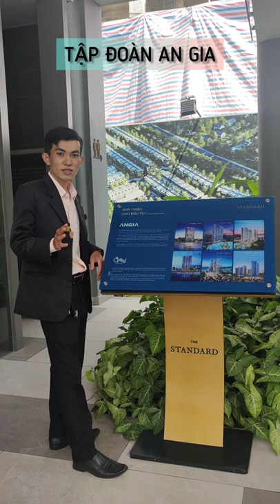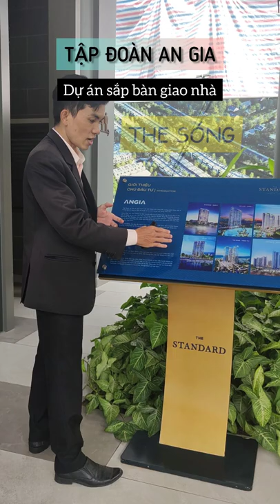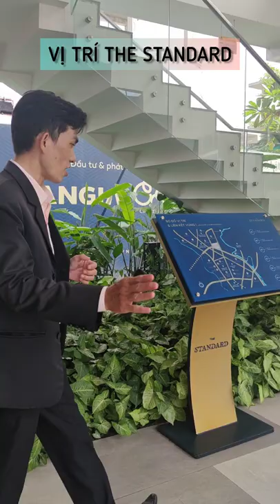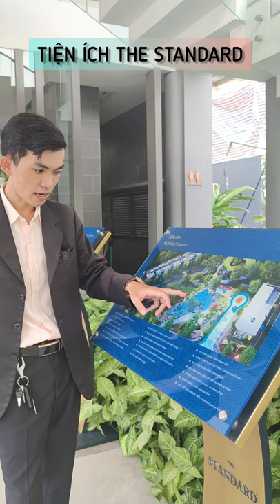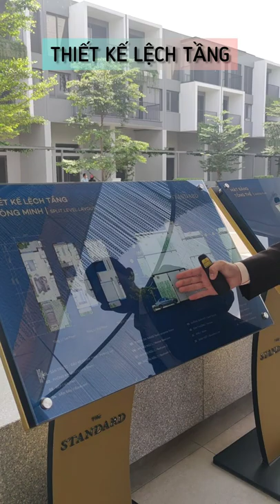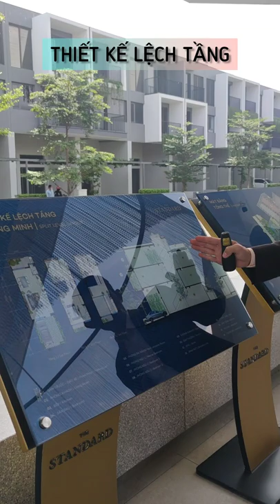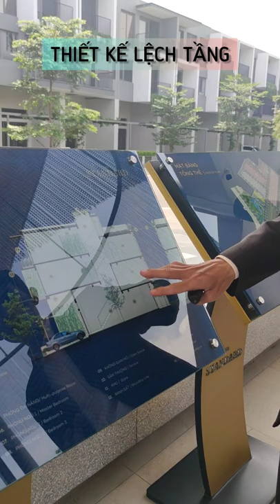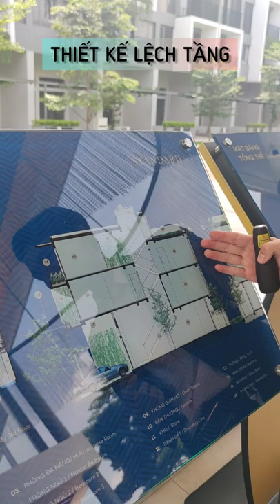Tham Quan Thực Tế Tại Dự Án The Standard Có Cơ Hội Rước Xe Sang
⚡️ Cọc định danh: 100 triệu/căn.
◾ TỔNG QUAN DỰ ÁN NHÀ PHỐ THE STANDARD BÌNH DƯƠNG
• Vị trí: Tân Phước Khánh, Tân Uyên, Bình Dương
• Chủ đầu tư: Công ty Cổ phần Đầu tư Bất động sản Lê Gia
• Phát triển dự án: An Gia & CreedGroup (Nhật Bản)
• Tổng thầu xây dựng: Ricons
• Quản lý & vận hành: Taisei (Nhật Bản)
• Phân phối chính thức: An Gia Sales Center
• Quy mô: 6,9 ha (374 căn)
• Loại hình:
- Nhà phố liền kề: 366 căn (1 trệt 2 lầu)
- Shophouse: 8 căn (1 trệt 3 lầu)
• Bàn giao: hoàn thiện bên ngoài, thô bên trong
• Mật độ xây dựng: 36,8%
• Mật độ cây xanh & giao thông: 63,2%
◾ HỆ THỐNG TIỆN ÍCH NỘI KHU ĐẲNG CẤP TẠI THE STANDARD BÌNH DƯƠNG
📌 Clubhouse: Quầy Bar & Khu vực Pantry, phòng YOGA, phòng GYM, thư viện, khu cà phê, khu vui chơi trẻ em và cửa hàng tiện lợi.
📌 Công viên nội khu:
• Khu vui chơi trẻ em: ngoài trời & dưới nước.
• Khu vực người lớn: hồ bơi, jacuzzi, BBQ, mái che pavilion.
📌 Rạp chiếu phim ngoài trời.
📌 Dịch vụ quản gia và chăm sóc cây xanh,...
📌 Sân thể thao 3 môn kết hợp: bóng rổ, bóng chuyền & cầu lông.
📌 Đường chạy (dạo) bộ.
📌 Camera An ninh & đội an ninh 24/24, ...
◾ 7 LÝ DO NÊN LỰA CHỌN THE STANDARD BÌNH DƯƠNG
1️⃣ Vị trí vàng: tọa lạc tại tâm điểm vàng các Thành phố liên kết: Thành phố mới Bình Dương, Thủ Dầu Một, Thuận An, Dĩ An - Biên Hoà (Đồng Nai) - Thủ Đức (Thành phố Hồ Chí Minh).
2️⃣ Tiềm năng tăng giá cao trong tương lai gần.
3️⃣ Chính sách ưu đãi hấp dẫn trong ngày mở bán.
4️⃣ Chủ đầu tư uy tín: An Gia & CreedGroup.
5️⃣ Dự án khu nhà phố biệt lập cao cấp với chuỗi tiện ích đẳng cấp lần đầu tiên xuất hiện trong khu vực.
6️⃣ Thanh toán cực kỳ tốt: 25% nhận nhà.
7️⃣ Đơn vị thi công uy tín: Ricons.